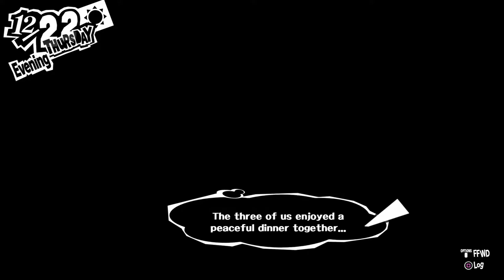Let's Play Persona 5 (Blind) - Part 217 Sailor Mercurius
We help out Futaba and Iwai before Shido's fate is revealed.